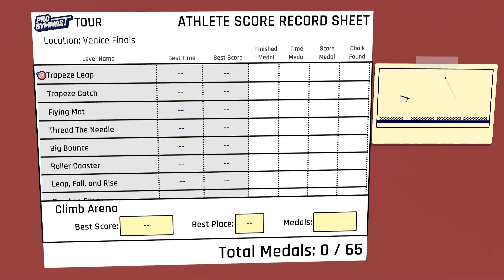Let's Play PRO GYMNAST #03 - FRUSTRATION ON THE RISE - Venice Finals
What if Ninja Warrior were Olympic!?!
Pro Gymnast is a physics-based game by Walaber Entertainment that is about skill and acrobatics. But what happens if someone plays it who is neither skilled nor acrobatic?
If not in this Let's Play where else shall we find out!

Any ideas concerning my video or audio quality or helping to improve my English language and pronunciation are much appreciated.